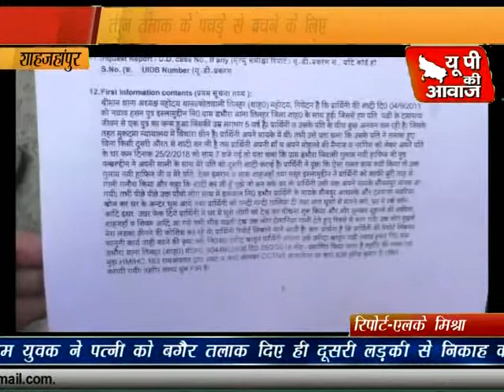बगैर तलाक दिये निकाह पर हँगामा